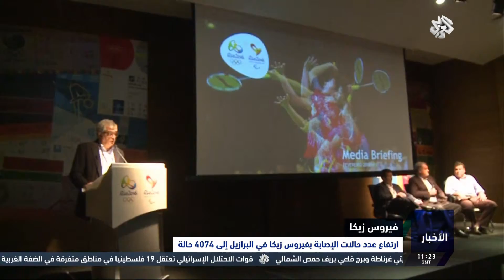التلفزيون العربي | ارتفاع عدد حالات الإصابة بفيروس زيكا في البرازيل إلى 4074 حالة